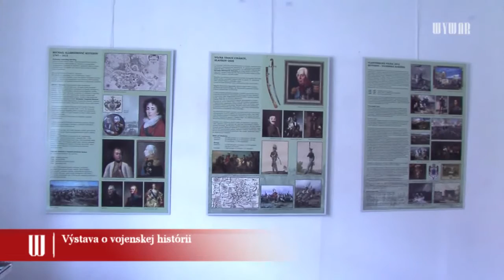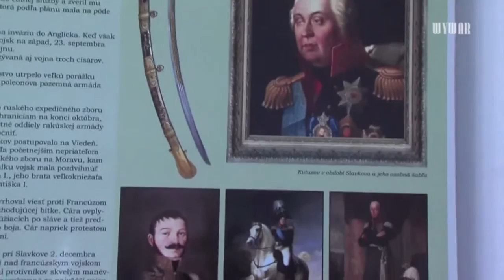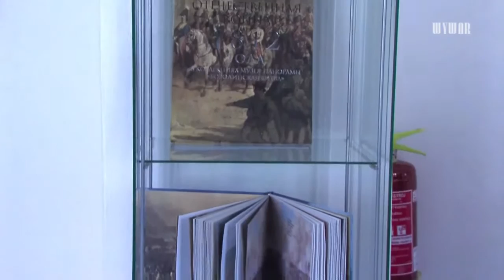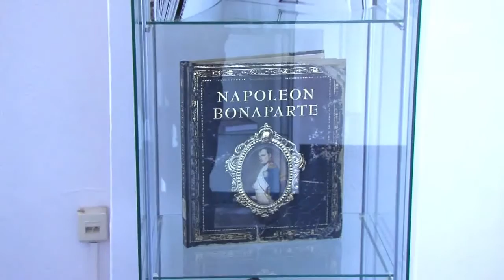Výstava vojenskej histórie.